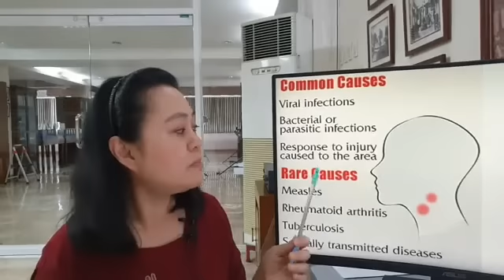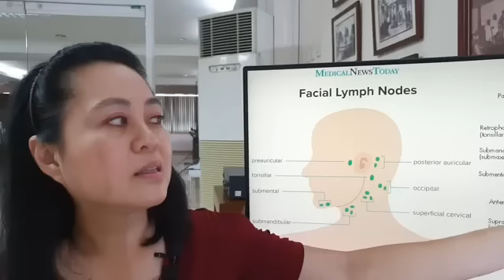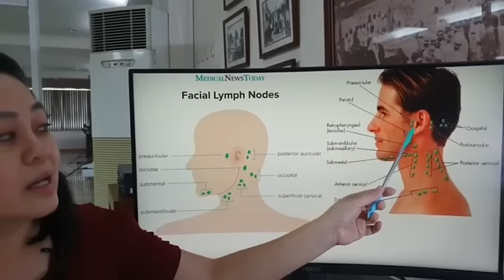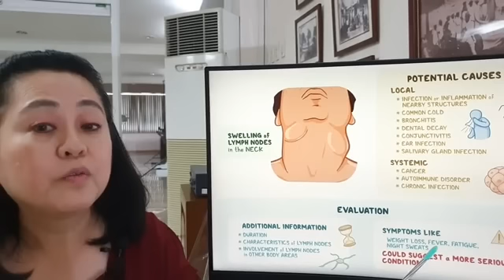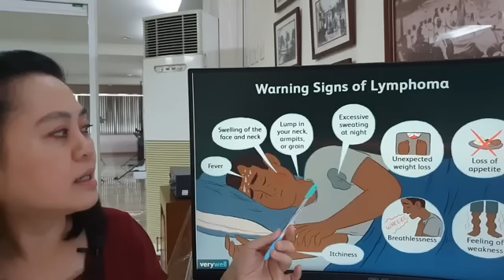KULANI: Kanser Ba o Impeksyon Lang? - By Doc Liza Ramoso-Ong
KULANI: Kanser Ba o Impeksyon Lang?